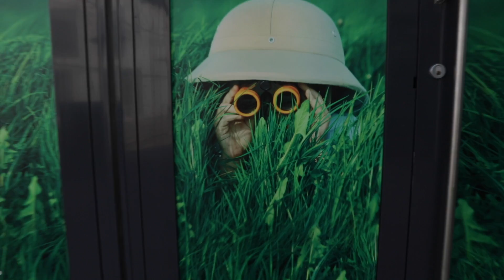Accenture 360live i Oslo 2018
Høydepunkter fra 360live i Oslo 2018.